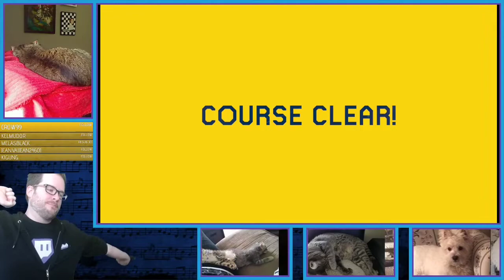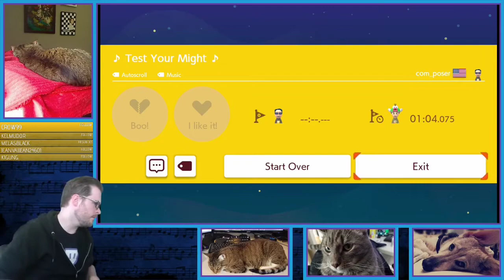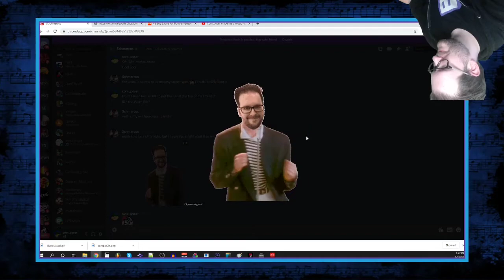A Look Back at MM2: #15 - ♪ Test Your Might ♪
com_poser takes us through his Mario Maker 2 levels, reviewing his level design choices at the time, with his level ♪ Test Your Might ♪

♪ Test Your Might ♪ initially released on: 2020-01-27
MM2 level code: YDL-RYJ-DDG

This was recorded during com_poser's Anniversary stream on: 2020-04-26